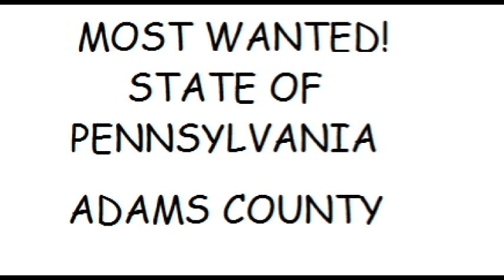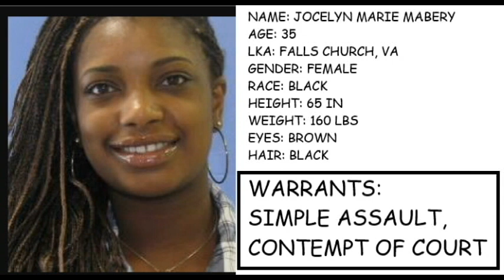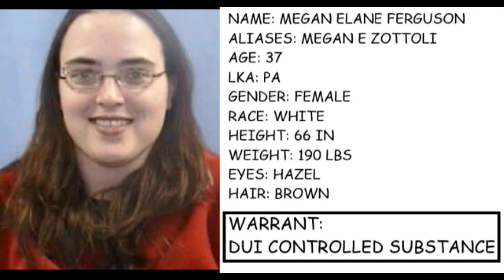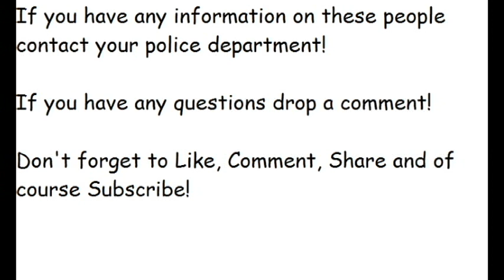Pennsylvania's Most Wanted (Adams County)